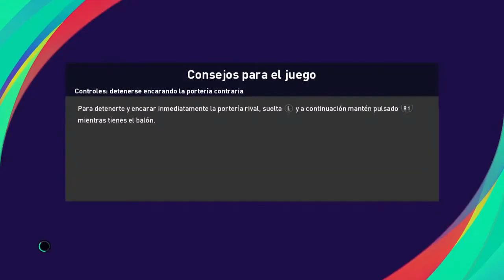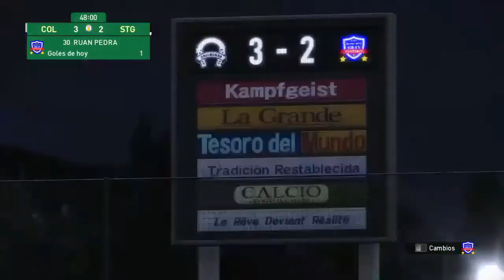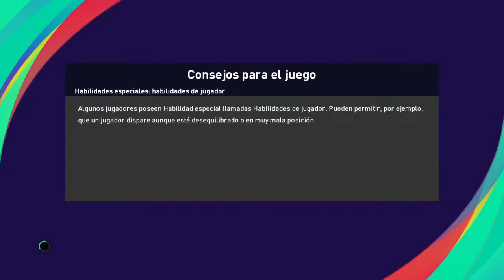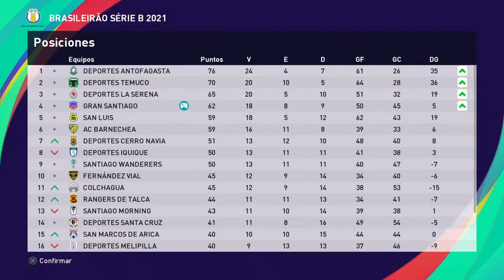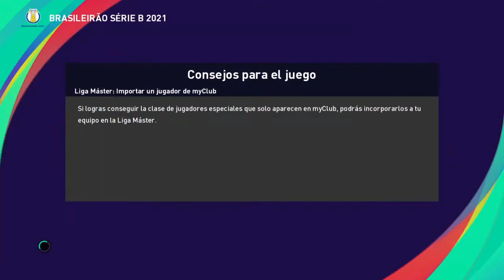T1.E25 - Colchagua [F34] / San Marcos de Arica [F35] Primera B Chile 2020 [eFootball PES 2021]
01:15 Primera B Chile [F34]:  Colchagua Vs. Gran Santiago

26:03 Primera B Chile [F35]: Gran Santiago Vs. San Marcos de Arica